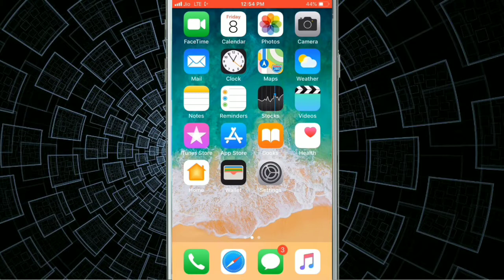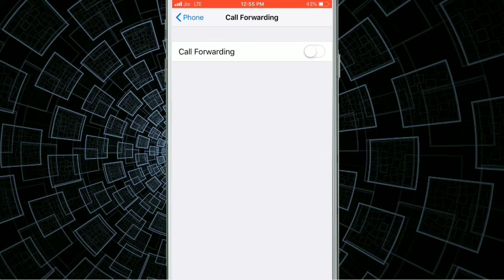Turn off Number Send Call Forwarding| Disable Call Forwarding Settings in Apple iPhone 5,6 And 7,8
Call forwarding Ko kaise band kare iPhone ke Ander yeh is video Mai bataya Gaya hai